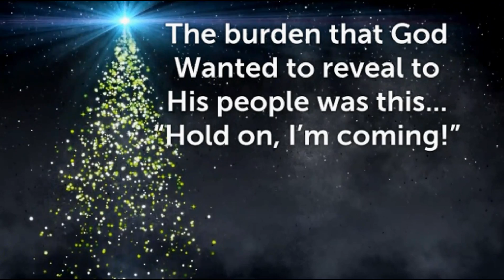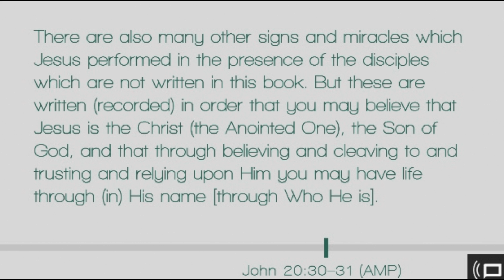HeBrews: God Will Show Up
No matter what  your 2016 looked like, expect God to show up in your 2017!

We believe that since God created coffee the least we could do is share a cup with Him. So in the few  minutes it takes to drink a cup, we share a video devotion to encourage, enlighten, and enjoy.